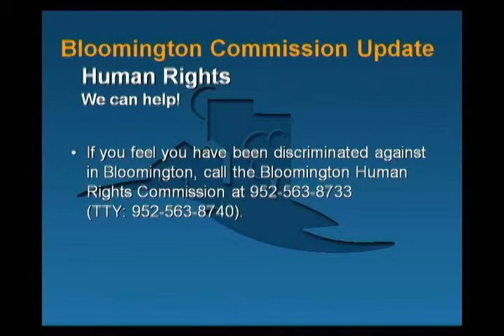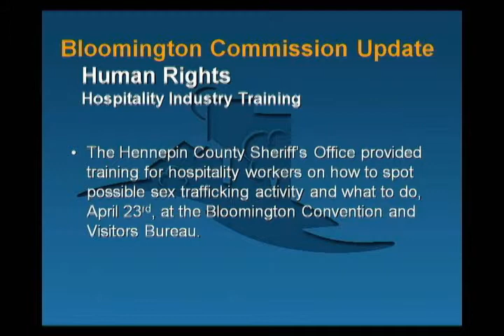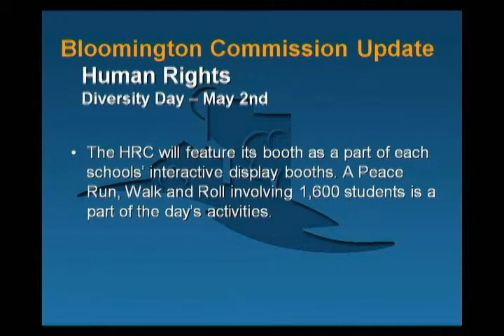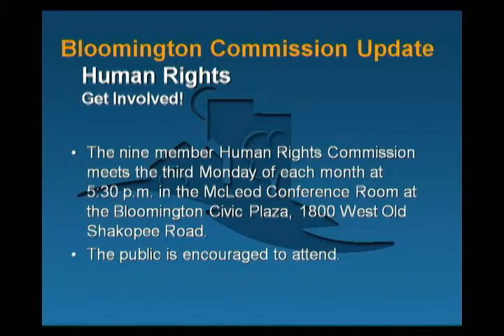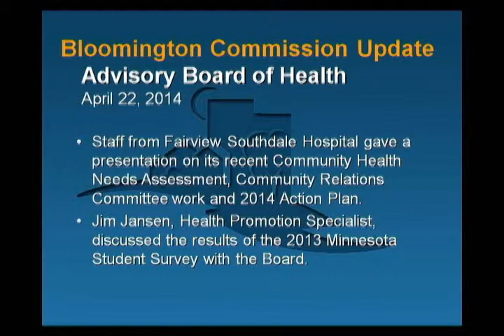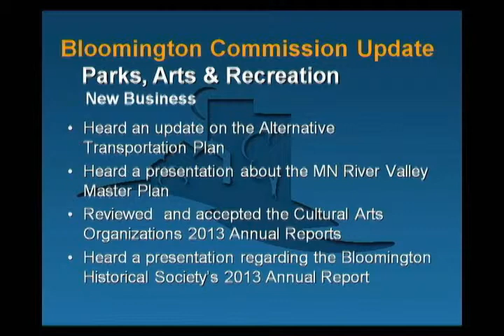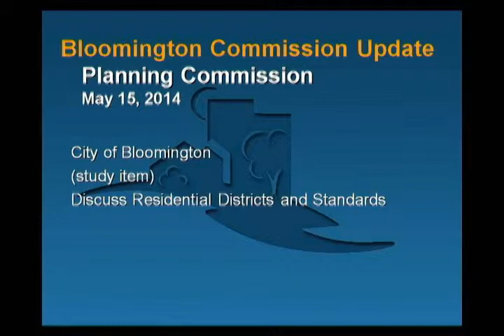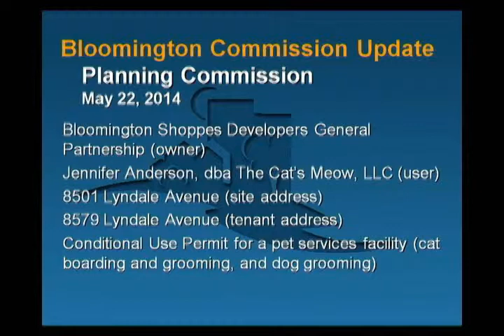Commission Updates: May 2014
Produced by the Communications Division for Cable TV Channel 14, this video contains updates from the City's commission meeting.